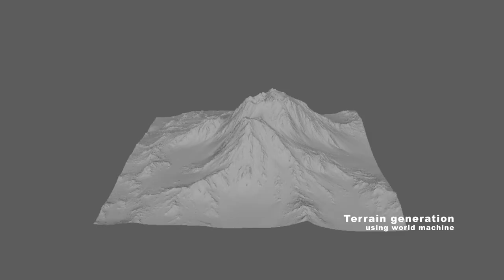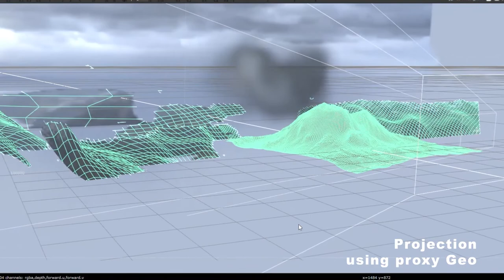Vivek singh ( Matte painting showreel )